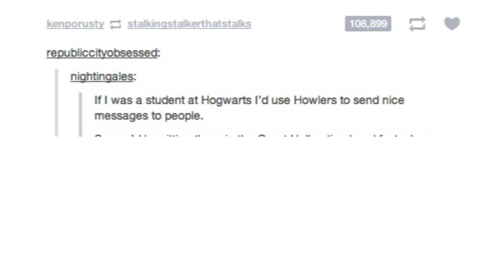Howlers at Hogwarts [It Came From Tumblr Short]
Wonder how many comments will say "Sounds like Travis as a student"